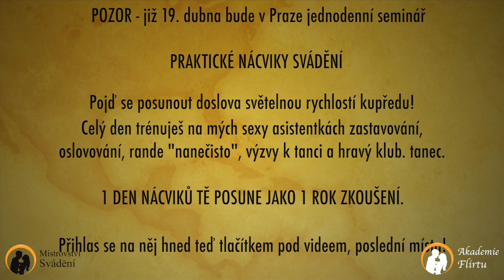Jak se raketově posunout?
Dnešní video je plné tipů, jak se raketově posunout ve svádění žen kupředu. Co dělat? Jakou cestou se vydat? Posuň se za 1 den jako jinak za 1 rok

Měj se prima a přeji úspěšný lov!
David, kouč a lektor svádění v AkademieFlirtu.cz